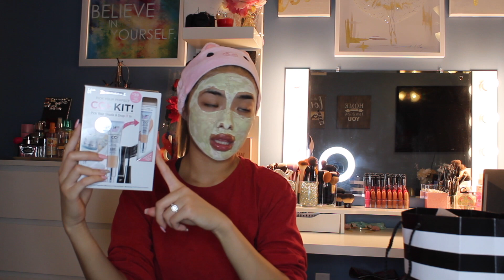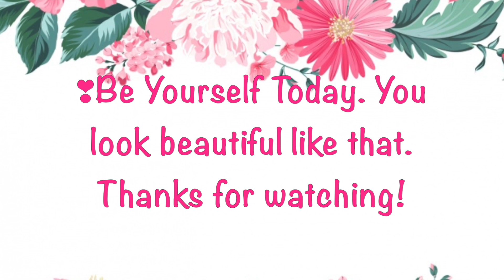Face Mask & Chill Series | Episode 1 - Sephora Haul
Hiiii Guys! I'm so stoked to film today's video! It's officially my first episode to my new series, "Face Mask & Chill." I'm so excited and I hope you guys all enjoy this new series on my channel. I hope it becomes a way to connect with my friends! Let me know what you guys think?! I have plenty more hauls that I set aside, specifically for this series! Thanks again for watching. See you in my next video! Byeeeeee! :)